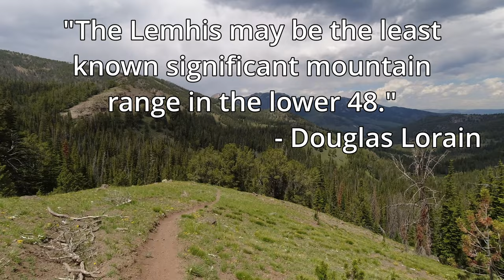Lemhi Range - Salmon-Challis NF - Idaho | 5-day Backpacking Trip Report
This is the full length trip report with natural sounds and on-trail commentary from a 5-day backpacking adventure that I took to Idaho's Lemhi Range in July 2023. I covered ~56 miles on this remote loop in the Salmon-Challis National Forest.